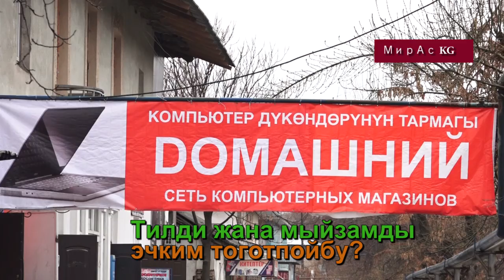Кыргыз тили колдонууга муктажбы?